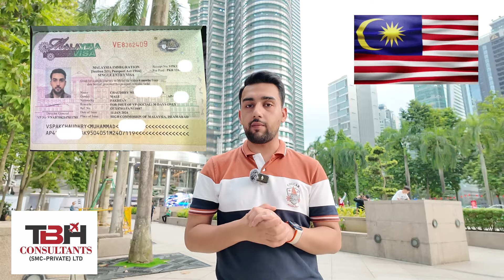Malaysia Visa sirf Rs 7500 me mil gya | Malaysia visit visa for Pakistanis